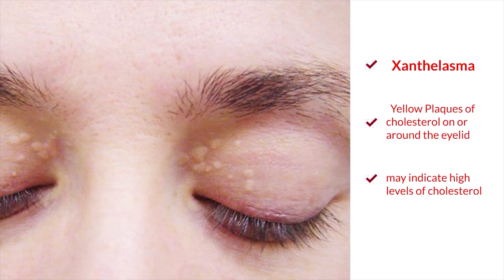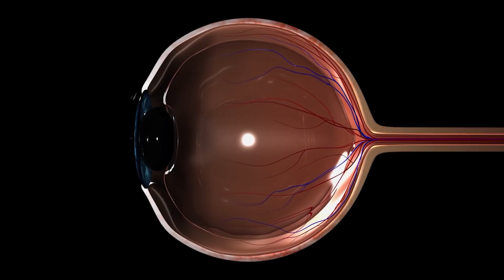What Your EYES Say About Your HEALTH with Dr. Dave - Preventive Medicine Cardiologist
Learn what your eyes tell you about your health! I often hear people say that they “see just fine” and don’t need an eye exam, but as you will know from this video, the eyes can tell us a lot about your heart health and overall health.
Join me in this very special Doctor Eye Health episode as we meet Dr. Dave from Dr. Dave’s 411!

Dr. Dave D’Agate is a board certified cardiologist who is passionate about preventive medicine and shares his knowledge across multiple social platforms.

I try my best to respond to as many questions and comments as possible. Please let me know what eye health topic you would love to see covered next!
Joseph J. Allen, OD FAAO

It is amazing what your eyes say about your health. With just a simple eye examination, your doctor is able to view your blood vessels in action. This can tell your doctor if you have high blood pressure, high cholesterol or even diabetes. (plus much more)

Some interesting topics mention in this video-

Xanthelasma - Xanthelasma is the appearance of a yellow, fatty plaque that builds up around the eyelids which is often a sign of high cholesterol.

Arcus Senilis or “corneal arcus” is where a whitish yellow or blue ring appears on the corneal limbus of the eye with age. This can be a sign of elevated high cholesterol when seen at a younger age.

High Blood pressure and diabetic retinopathy are often found causing significant eye disease and retinal damage. Both of which may lead to retinal edema and blurred vision.
If you are experiencing any blurred vision, be sure to contact your local eye care professional.

Managing your blood pressure, cholesterol and a good focus on heart healthy diets and exercise are important things to consider regarding your heart health.

About this video: Ever wondered what your eyes say about your health? In this video, Dr. Allen from Doctor Eye Health talks with Dr. Dave from Dr. Dave’s 411 about what an eye exam can show your doctor about heart health. Specifically, this video goes over signs of high cholesterol, high blood pressure and diabetes.